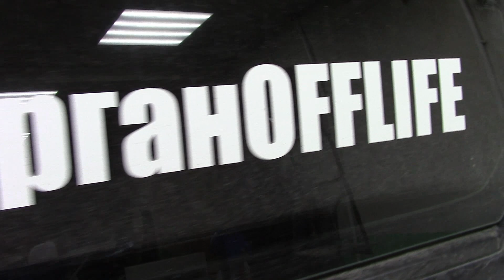ЭМУЛЬСИЯ В МОТОРЕ. Фрезеруем головку блока цилиндров. Теперь вода в масло не попадает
В моторе появилась эмульсия, смешалось масло с водой. Разбираемся почему это произошло и думаем, как избавиться от попадания воды в двигатель. Фрезеруем головку блока цилиндров и устанавливаем новую прокладку. После этого всё работает изумительно, чётко и без попадания воды в двигатель.

Понравился канал? Хотите чтобы он развивался дальше? Направьте пожертвование на развитие. Это очень полезно для вашей кармы, сделайте хорошее дело!